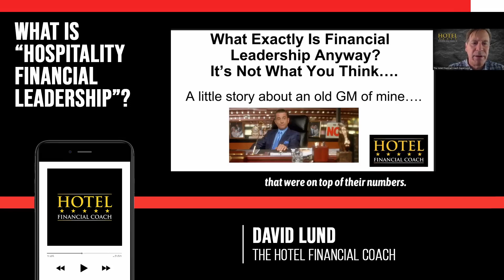What is Financial Leadership?